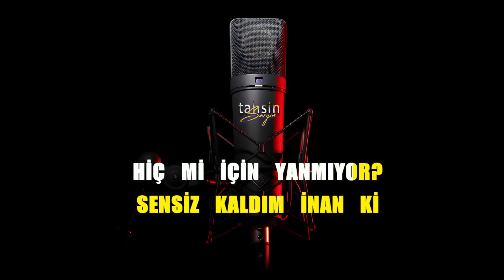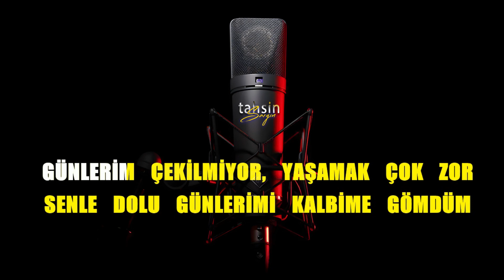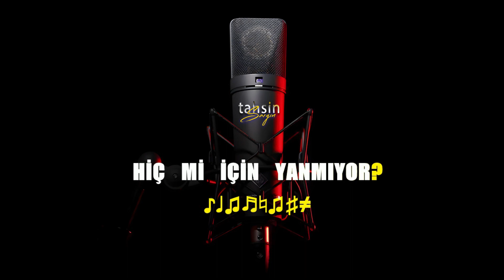Suat Suna - Sensiz Kaldım / Karaoke / Md Altyapı / Cover / Lyrics / HQ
K͟͟͟͞͞͞U͟͟͟͞͞͞L͟͟͟͞͞͞L͟͟͟͞͞͞A͟͟͟͞͞͞N͟͟͟͞͞͞I͟͟͟͞͞͞L͟͟͟͞͞͞A͟͟͟͞͞͞N͟͟͟͞͞͞ Y͟͟͟͞͞͞A͟͟͟͞͞͞Z͟͟͟͞͞͞I͟͟͟͞͞͞L͟͟͟͞͞͞I͟͟͟͞͞͞M͟͟͟͞͞͞L͟͟͟͞͞͞A͟͟͟͞͞͞R͟͟͟͞͞͞